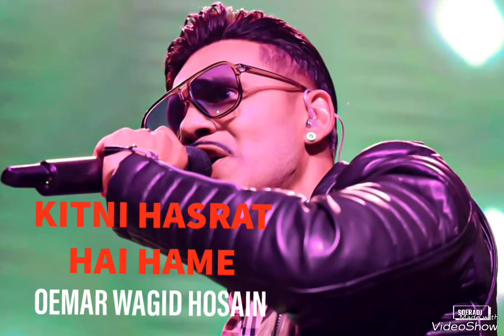OEMAR WAGID HOSAIN - KITNI HASRAT HAI HAME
Singers : Kumar Sanu, Sadhana Sargam
Music Director: Nadeem Shravan
Lyricist: Sameer